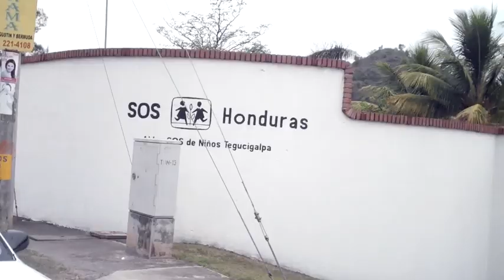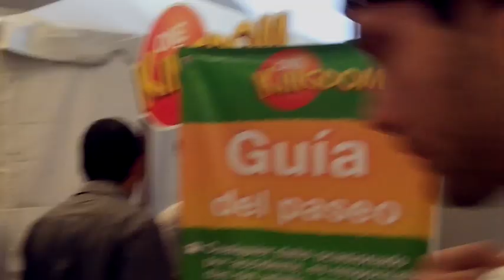Gabriel Coronel - Honduras SOS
Les dejo imagenes de lo que fue mi visita a Honduras! Muchas Gracias tanto Amor! GC